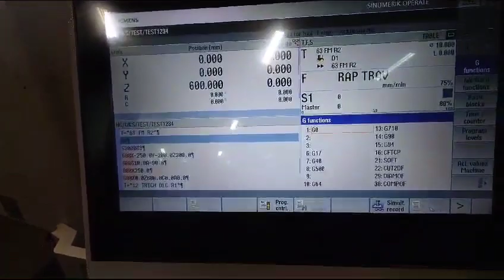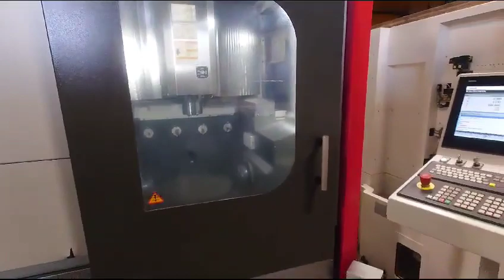XYZ UMC 5X 5axis VMC with SIEMENS CNC Control